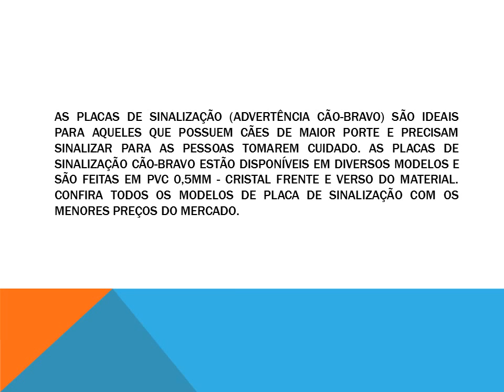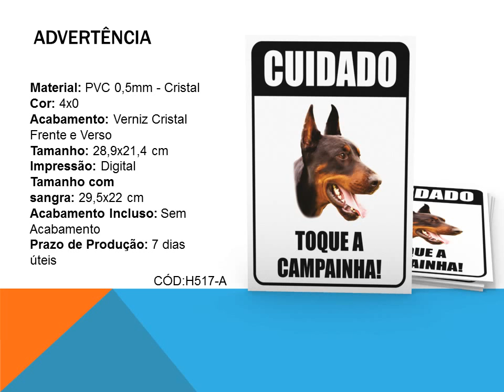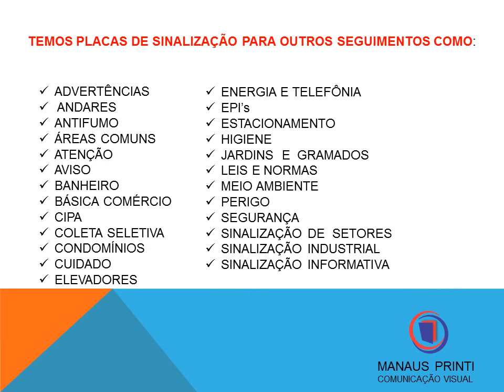PLACAS DE SINALIZAÇÃO CÃO BRAVO - MANAUS PRINTI